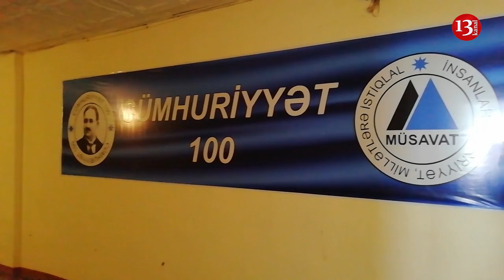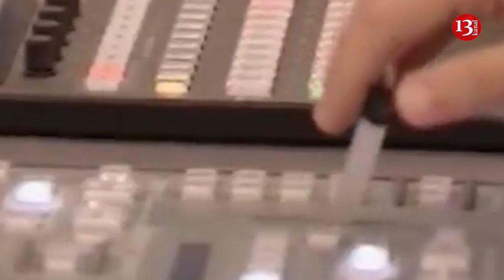"Eldar Mahmudovun qohumu vəzifədən vuruldu",Deputatın oğlu dünyasını dəyişdi" - SON DƏQİQƏ XƏBƏRLƏRİ